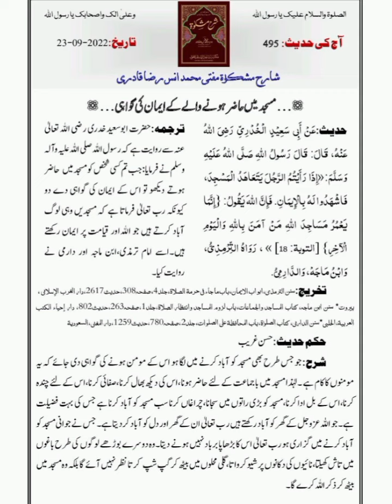Masajid Mian Hazr Hony Waly Momin hyn I Abu Muhammad Noman ijaz